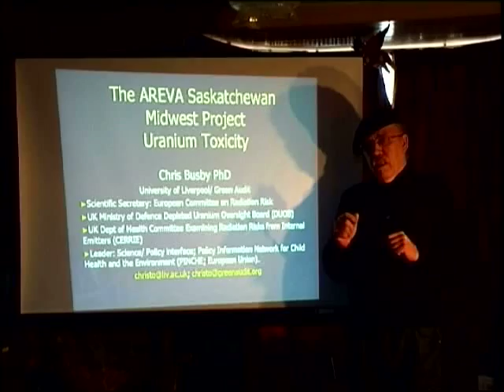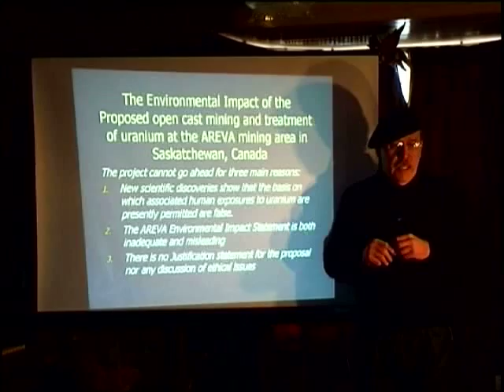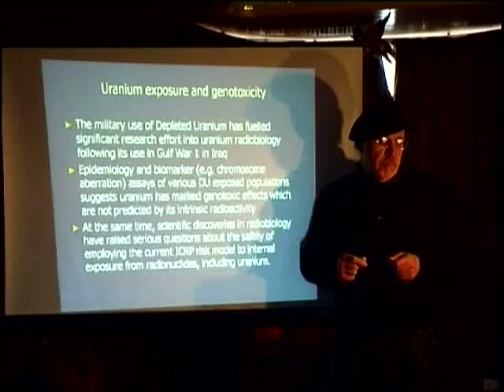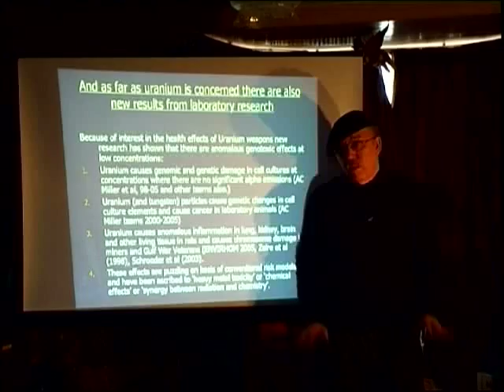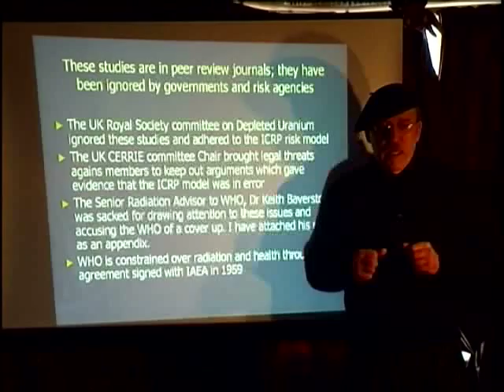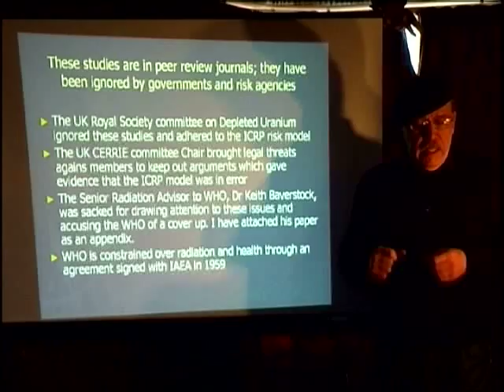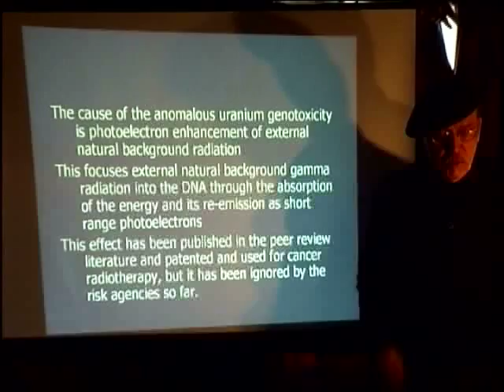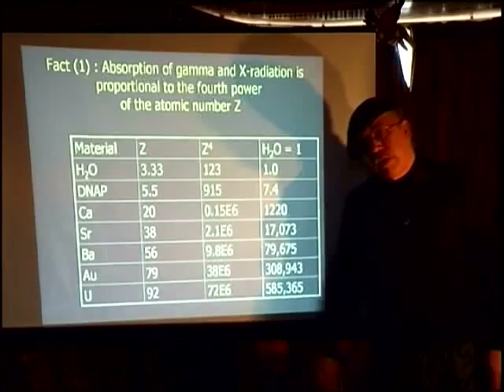Chris Busby Explains Why Uranium Is Bad For You (Part 1)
Chris Busby of the University of Liverpool explains precisely how uranium - including natural, enriched, and depleted uranium - causes health problems. I don't know how useful it is to someone without a science background, at least introductory molecular biology, but Busby explains it extremely well in a convincing and frightening presentation. This information has not thus far been acted on by any regulatory agencies. The presentation was made in February 2008 as part of the public interventions in the environmental assessment of AREVA's proposed Midwest uranium mine in northern Saskatchewan. Busby was asked to present by the Saskatoon-based Inter-Church Uranium Committee Education Cooperative.